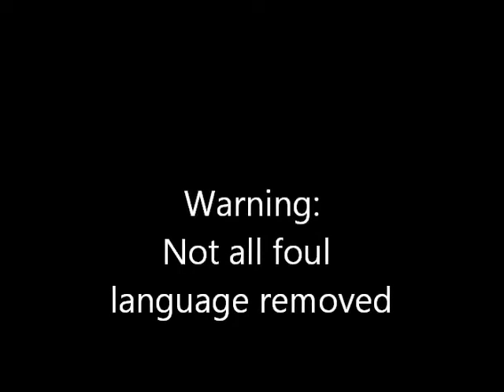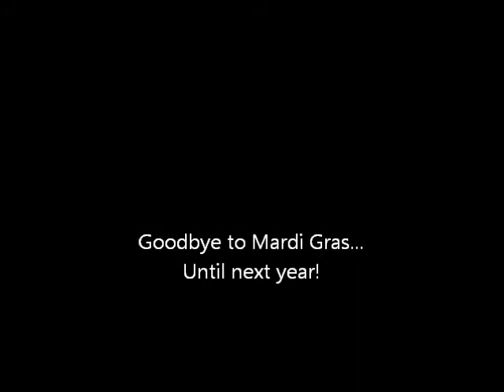Mardi Gras 2011 Street Preaching Finale New Orleans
Final segment of Mardi Gras 2011.